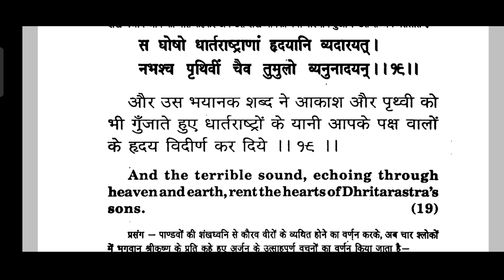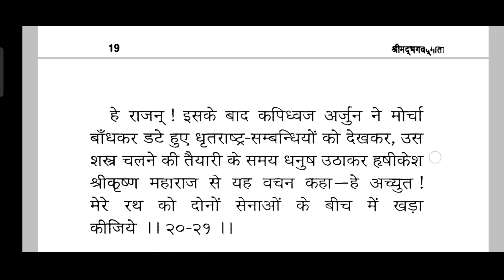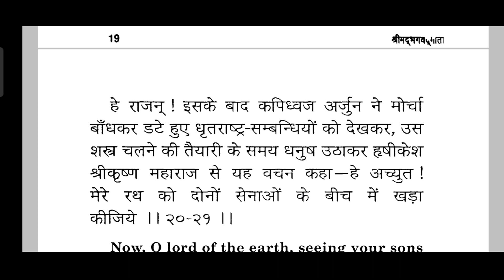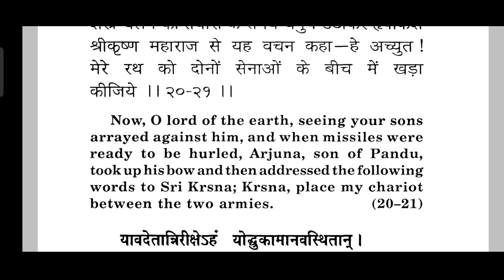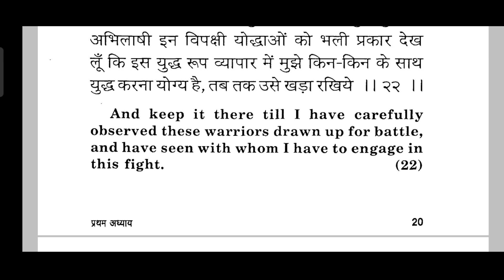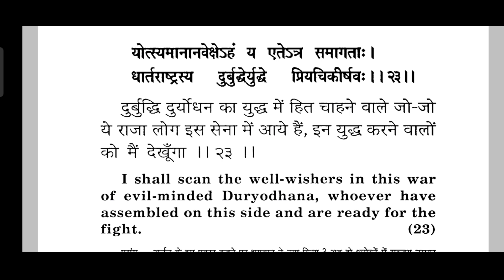The Geeta chapter- 1, गीता अध्याय- एक श्लोक 19 से23